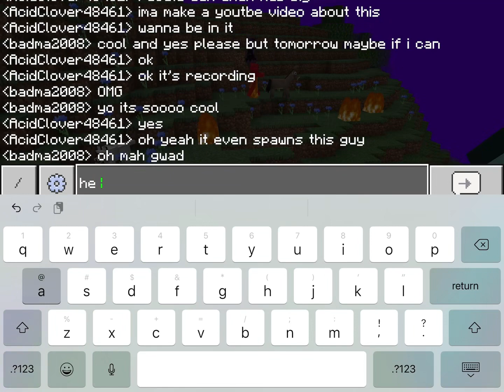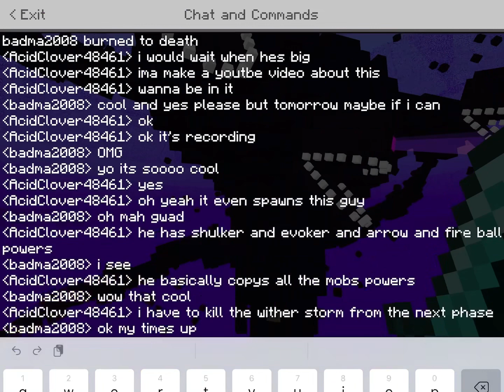Playing Minecraft wither storm with my friend